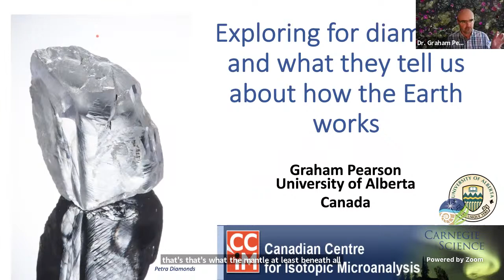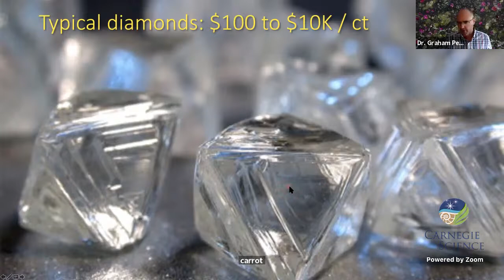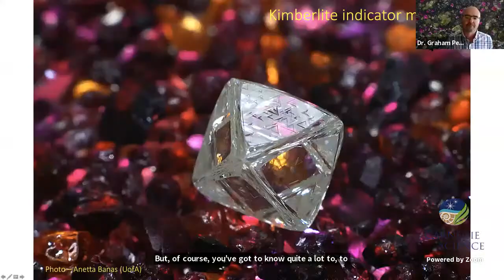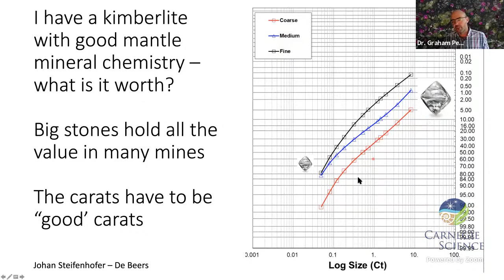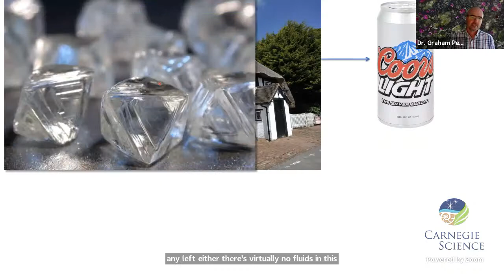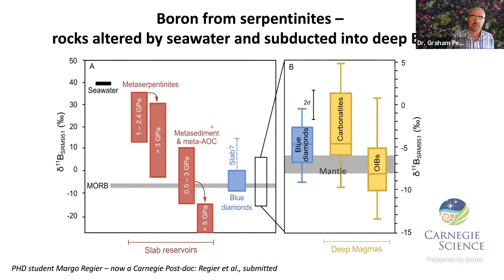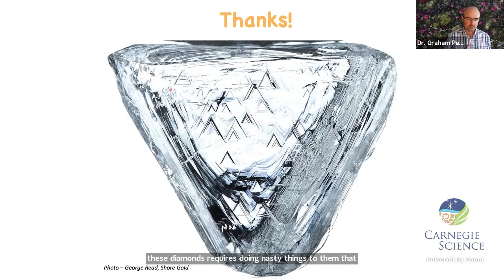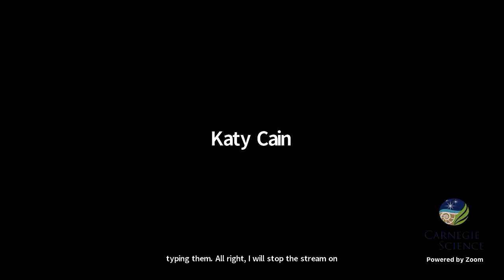Exploring for diamonds and what they tell us about how the Earth works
April 29, 2021 | 6:30 PM EDT
Presented by Dr.Graham Pearson (University of Alberta)

Finding and evaluating diamond deposits is one of the hardest tasks in mineral resource development. In this talk, we will delve a little into the techniques used to find diamonds and how to evaluate the deposits. We will then examine why diamonds—the deepest derived of all natural materials—are unique in their ability to illuminate processes taking place over 700 km beneath Earth's surface, and up to 3.5 billion years back into its history.

About the speaker:

Dr. Graham Pearson is a former postdoc at the Earth and Planets Laboratory (then the Department of Terrestrial Magnetism) and the current Canada Excellence Research Chair at the University of Alberta. As one of the world's leading scientists in diamond studies, Dr. Pearson uses diamonds as a window into the Earth's past. He aims to understand the formation of diamond-forming roots beneath continents. His research is focused on the cratonic mantle lithosphere, kimberlites, and diamonds. Read more about Graham Pearson on his website.